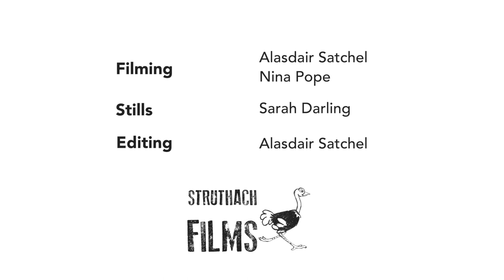The Journey, a film by Alasdair Satchel Mendelssohn on Mull 2021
Mendelssohn on Mull 2021 took place in early September, after the cancellation of the 2020 residency, the first annual gap since its creation in 1988.  During the week we welcomed the collaboration of a film-maker based on the Isle of Mull, Alasdair Satchel.  He filmed several concerts, including complete performances of works by Mozart, Brahms, Kurtag, Brett Dean, and James MacMillan, all of which are available on YouTube.  He has created a brief documentary, where artists, administrators and audience-members could say something about what Mendelssohn on Mull means to them, among other footage from the week, including a spectacular trip to Fingal's Cave.  We are delighted with his insight into a wonderful week of music-making, which was all the more powerful after our enforced break.  We are grateful to Alasdair, and to all our musicians:
Eva Aronian - violin
Hélène Clément - viola
Edgar Francis - viola
Yume Fujise - violin
Hugh Mackay - violin
Eliza Millett - cello
Hana Mizuta-Spencer - violin
John Myerscough - cello
Alex Redington - violin
Alinka Rowe - viola
Charlotte Spruit - violin
Ying Xue - violin

Filmed by Alasdair Satchel, Struthach Films, Isle of Mull

Mendelssohn on Mull was founded in 1988.  Its Artistic Directors since 2018 have been the Doric String Quartet.  Every year they nominate exceptional young artists who are ready to make chamber music their specialism.  A group of about a dozen, including the Quartet, comes to the Isle of Mull, off the West Coast of Scotland, for a week's residency in early September.  Each work in the programme is studied by an ensemble that includes at least one member of the Quartet, and, after a few days of intensive rehearsal, it is performed in concerts all around the island.  The chance to collaborate so closely with artists of such experience, as mentors playing alongside them rather than as coaches, means that this week is a highlight of the younger artists' training, at a pivotal point in their careers.  Many music-lovers now visit the island from all over the country for these concerts which are admission free, while the islanders of Mull have always been warm hosts and attentive listeners.  And this unforgettable week, for artists and audience, is enriched by the surroundings of extraordinary natural beauty that drew Mendelssohn to Scotland 200 years ago.